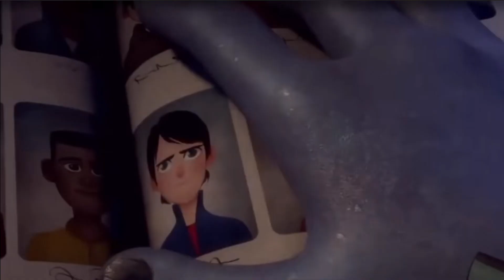11 minutes || Trollhunters Jim X Claire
a tribute to the OTP of this series. Fanart is by Tenny Issakhanian